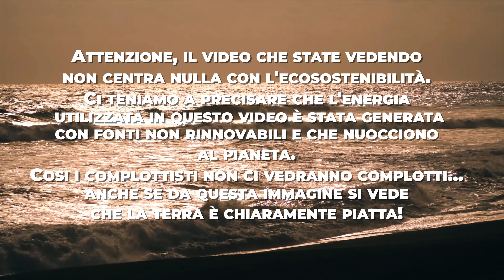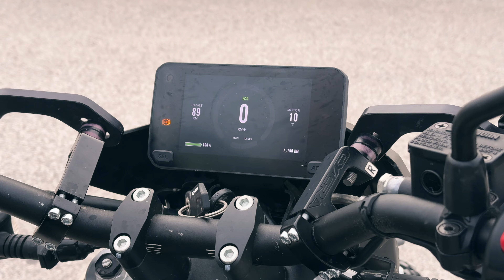**990 euro sono TROPPI o NO? 🤔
Oggi proviamo una moto che non vi piace!
Zero Motorcycle FX

Grazie (???) a Square42 e Nature Experience Rimini

00:00 Intro
01:24 In spiaggia come va
01:50 Una vera funbike!
02:30 Cruscotto
03:25 Parliamone con Jolta
07:55 Conclusioni